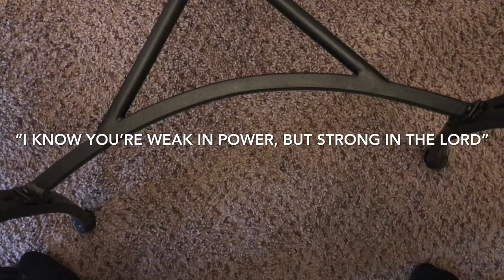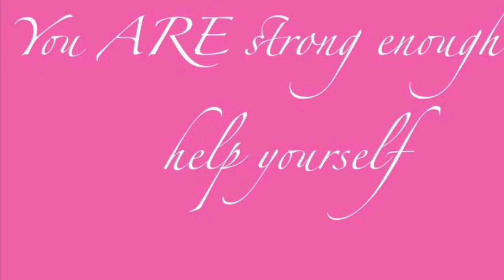Happy Sunday!!|Vlog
This isn’t my usual Sunday morning routine, due to the virus. But I wanted to share a little something something lol. Hopefully you all enjoy it. It will be way better next time. Leave suggestions in the comment section.